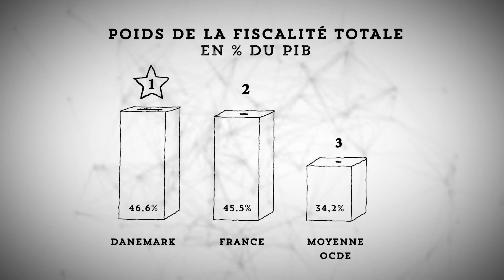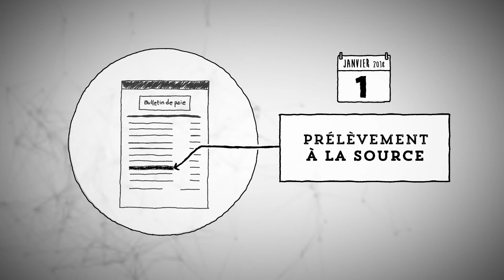A l'heure des bilans...Haut les coeurs!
Sur la scène internationale, les ingrédients français d’un niveau de taxation record ont continué à prospérer. L’édition fin 2016  du comparatif des 35 pays de l’OCDE montre que l’hexagone atteint la seconde place...